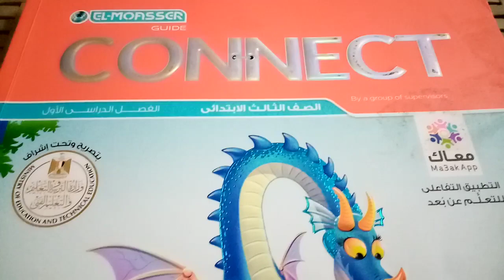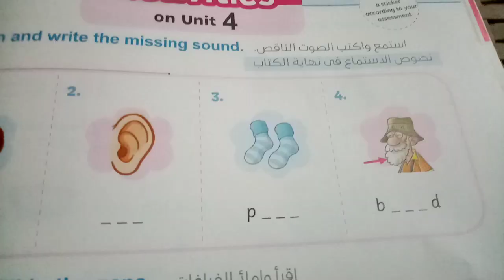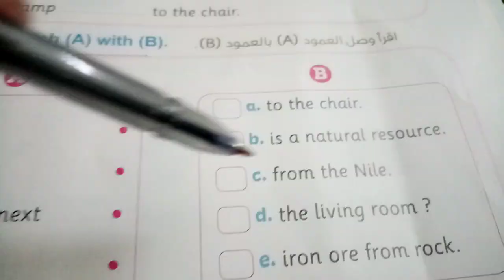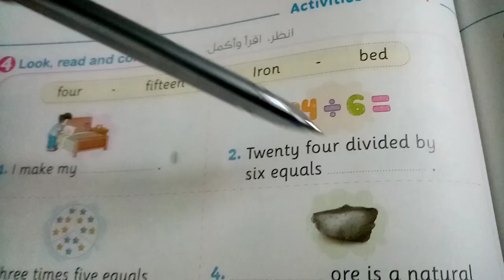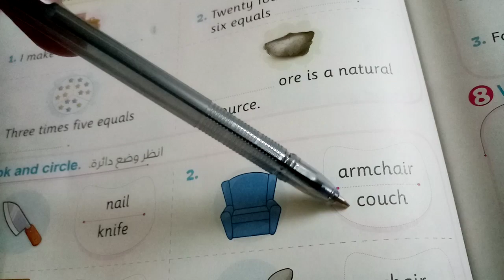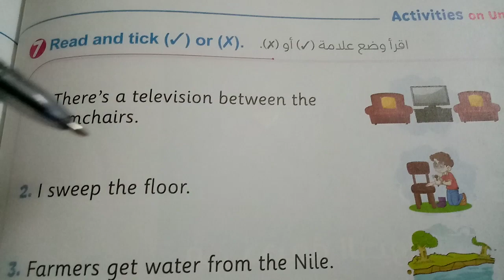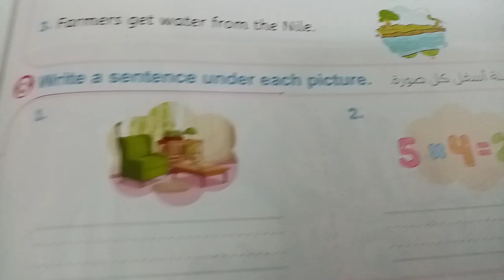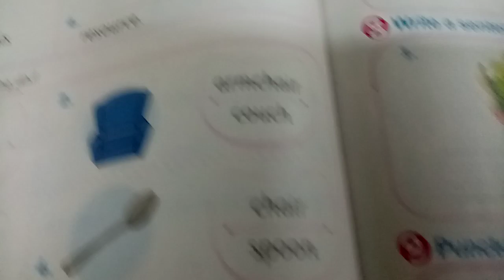كتاب المعاصر لغه انجليزيه منهج كونكت للصف الثالث الابتدائي حل امتحان ومراجعه على الوحده الرابعه